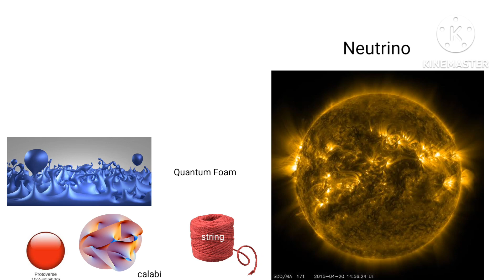mini Universe size comparison Part 1